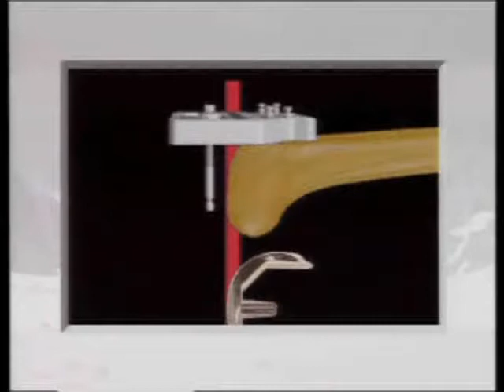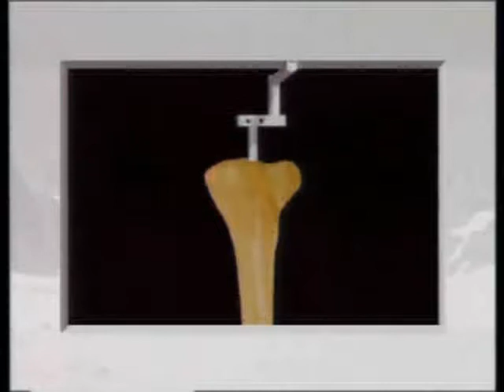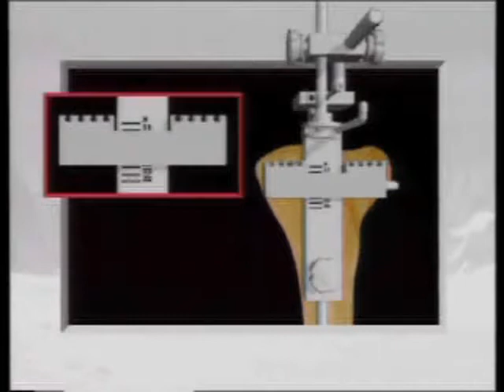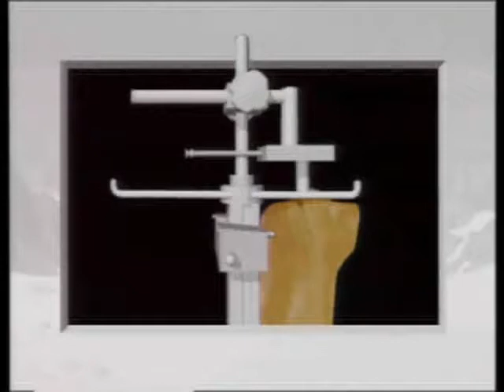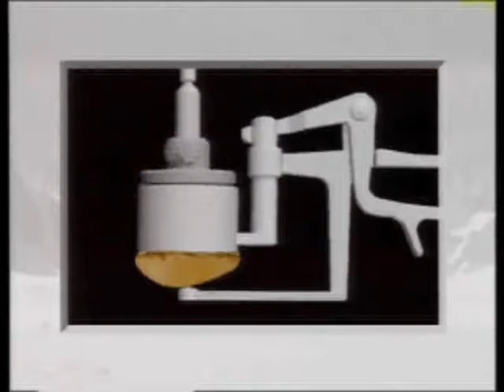Differentes étapes de pose d'une PTG